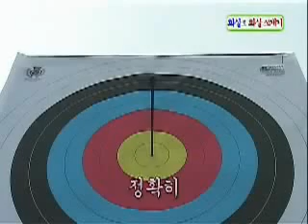самий меткий парень в мире!!! просто в яблочко